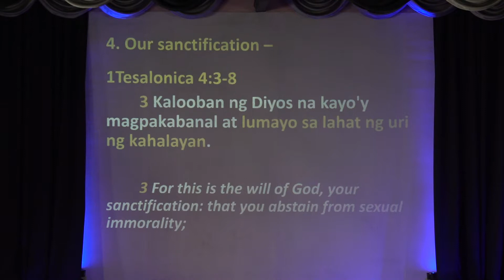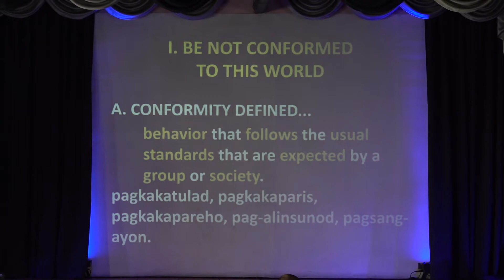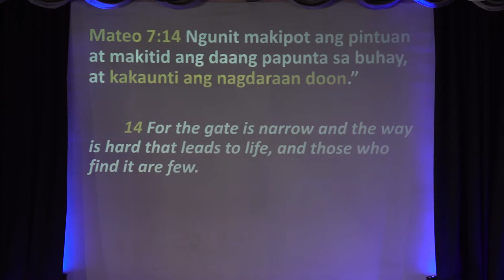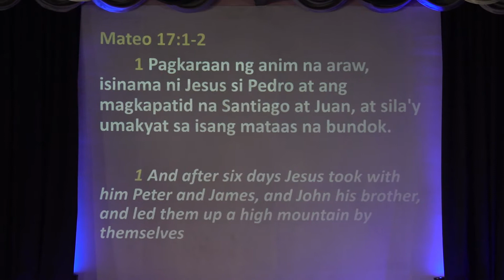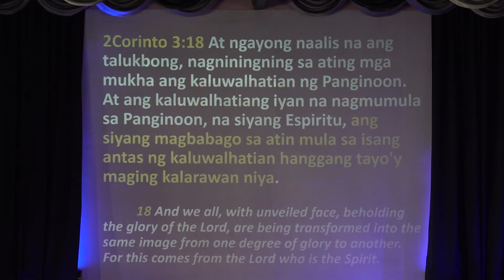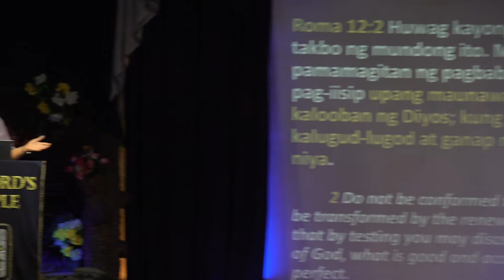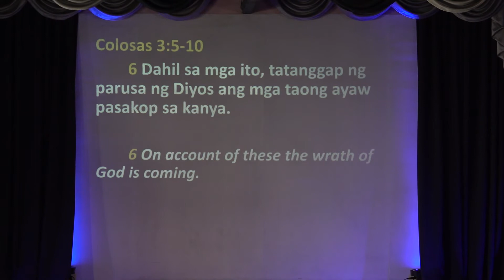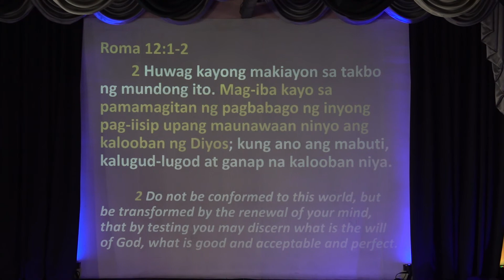2021 03 07 - Discerning the Will of God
March 7, 2021 - Discerning the Will of God

Includes the TLTM 30th Anniversary Inspirational Message